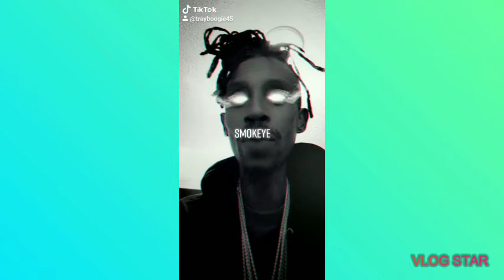NEW Readman, Three 6 Mafia Tour, Freddie Gibbs, Bizzy bone, Revolt debate, Chiefs vs Raiders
Fuck yo couch episode
Edit with Vlog Star app